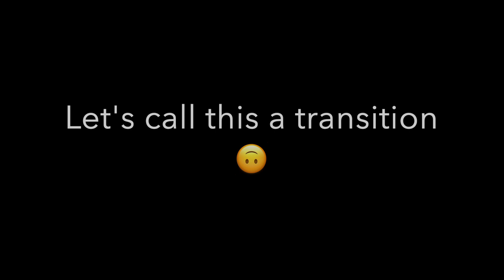THERE WAS A FIRE?!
Sorry for such a late upload :(

Eric's Instagram & Twitter: @eric_rueblinger

Corinne's Instagram: @corinneknowles
Corinne's Twitter: @KnowlesssC